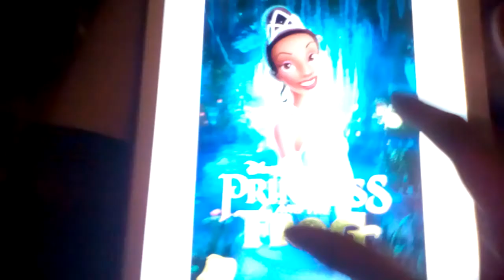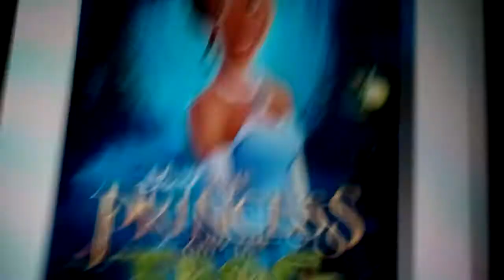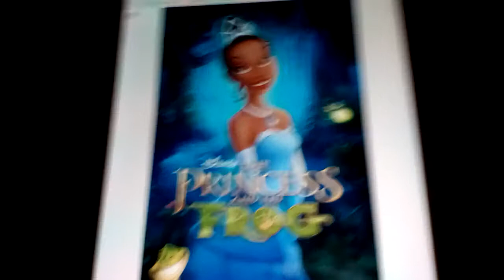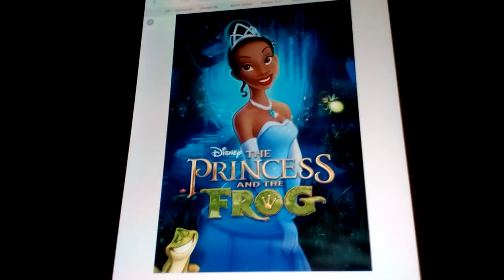My Movie Review On The Princess And The Frog (2009) (2018 Edition)